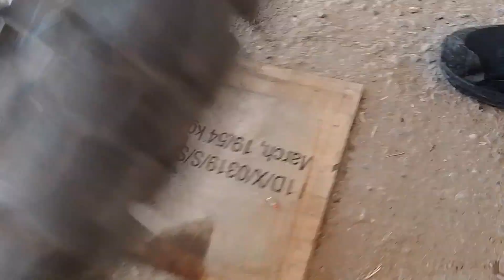cómo cambiar llantas a tu moto.👍💯